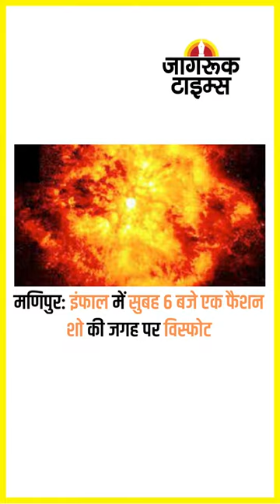JAGRUK TV : SUPER FAST NEWS 04.02.2023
कर्नाटक चुनाव के लिए BJP की तैयारी, धर्मेंद्र प्रधान को प्रभारी और के अन्नामलई को बनाया सह प्रभारी

शरजील इमाम, आसिफ इकबाल तन्हा को बड़ी राहत, देशद्रोह के मामले में किया गया आरोपमुक्त

PM मोदी 6 फरवरी को कर्नाटक का दौरा करेंगे, बेंगलुरु में भारत ऊर्जा सप्ताह 2023 का करेंगे उद्घाटन

दिल्ली के छात्रों और शिक्षकों से इतनी नफरत क्यों?', CM केजरीवाल ने LG से पूछा सवाल

महाराष्ट्र: BMC बजट पेश, पिछले साल के मुकाबले 14.52 प्रतिशत इजाफा

मणिपुर: इंफाल में सुबह 6 बजे एक फैशन शो की जगह पर विस्फोट

दिल्ली: IB डायरेक्टर की सुरक्षा में तैनात ASI ने खुद को गोली मारकर की आत्महत्या

गुजरात के अमरेली में भूकंप के झटके, 3.2 रही तीव्रता

असम: बाल विवाह से जुड़े मामलों में शामिल 2170 लोग गिरफ्तार

बाइडन को संदिग्ध चीनी बलून के बारे में दी गई जानकारी, राष्ट्रपति को मामले से कराया गया अवगत

चिली के जंगलों में लगी भीषण आग, 13 लोगों की मौत➟ Follow JagrukTV :